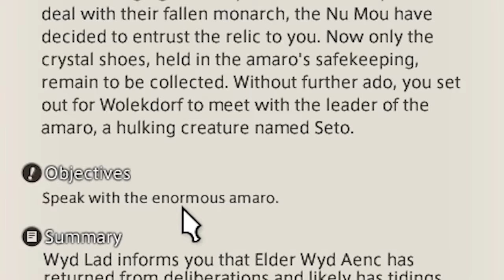Titania! | Playing Shadowbringers for the first time! 🌱 | Episode 95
Fa-la-la-la-la-la

I dislike feet.